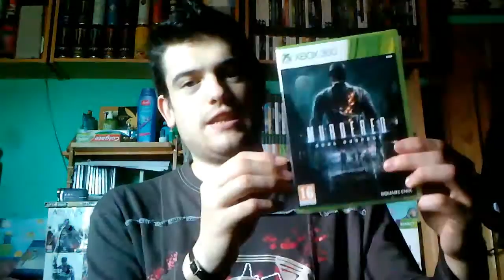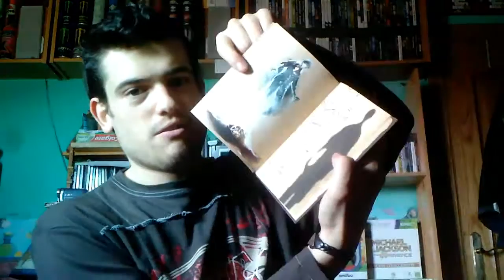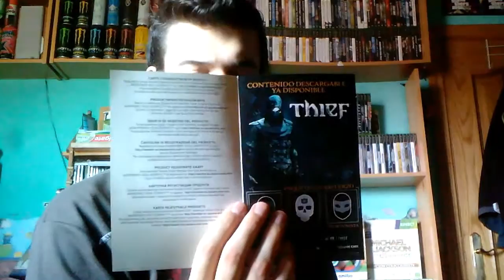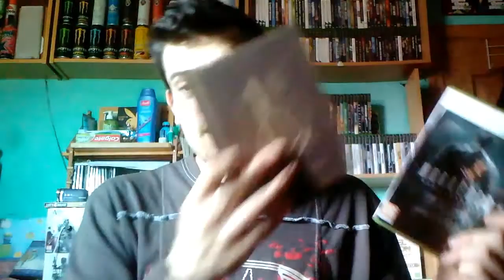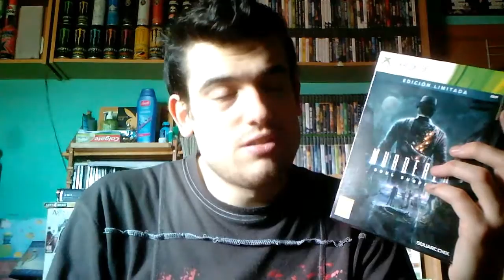ENCANTADO CON EL ARTBOOK | Unboxing Murdered Soul Suspect Ed. Limitada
Bueno chic@s, aque teneis un unboxing despues de unos dias sin subir nada, jeje

Recordad, a continuacion os dejo cositas que os pueden interesar ;)